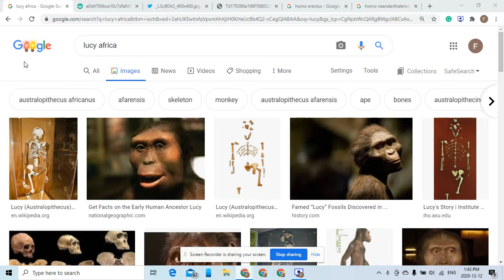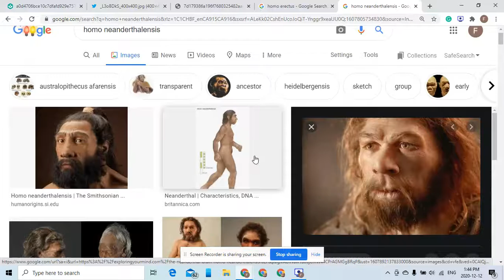Blacks are hundred percent homo sapiens while whites/Asians aren't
I think people get confused that Black people are not human like the whites and other races, but Black People are the 100% homo Sapiens which bred with neanderthals to have offspring looking similar to Europeans until they evolved to become the Europeans We know of today but the similar Europeans bred with Denisovans which made offspring looking similar to Asians until those offsprings evolved to be the Asians we know of today. Black Skin Has the most Melanin to protect against the sun ultraviolet rays which need no sunscreen while white skin has less melanin which can't protect against the sun which needs sunscreen.
white/Asian people have 5-10 percent neanderthal DNA rest is homo sapiens which makes them lighter-skinned. everyone is homo sapiens but is not a hundred percent while black people have 100 percent homo sapiens.
homo sapiens are better than neanderthals.